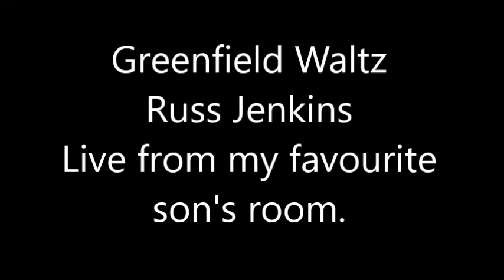Greenfield Waltz (Live Version)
A live version of my waltz Greenfield. Played using only six of the seven strings on my new lyre.